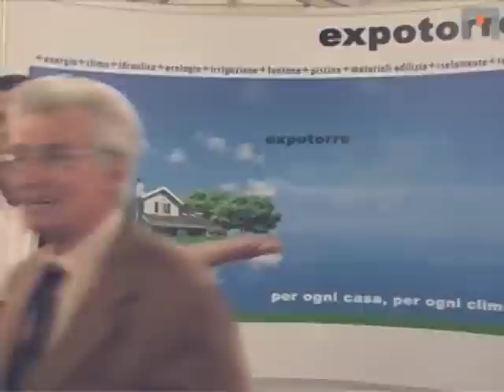Adriano Gerbotto - Presidente ordine degli Ingegneri della provincia di Cuneo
La riduzione dei consumi come opportunità e non come vincolo - il ruolo degli ordini professionali per divulgare le nuove tecnologie.